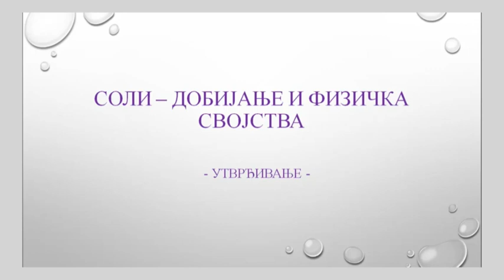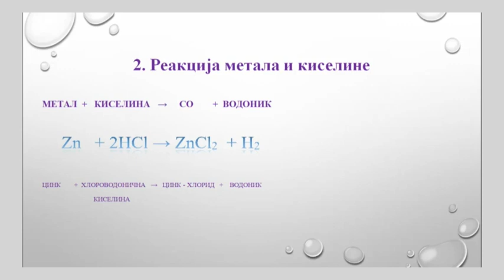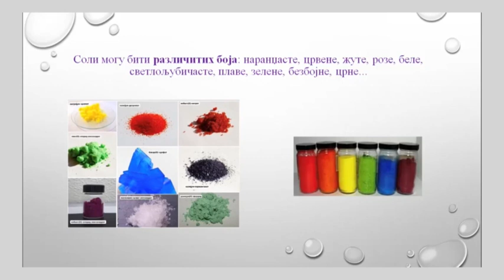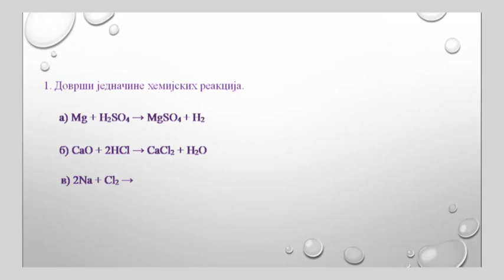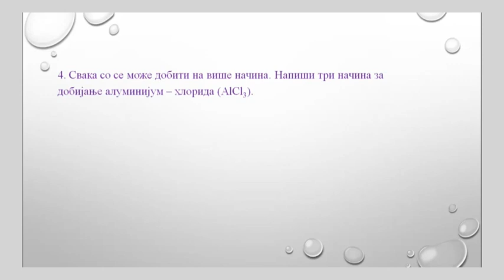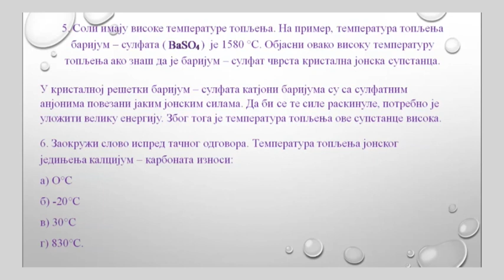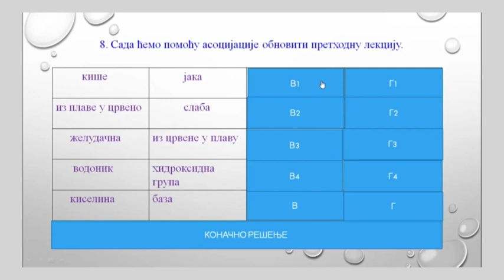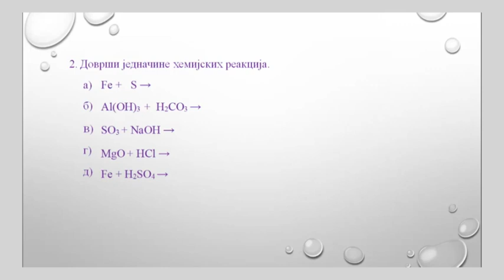ОШ8 – Хемија, 20. час: Соли - добијање и физичка својства (утврђивање)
Предавач: Јелена Радовић